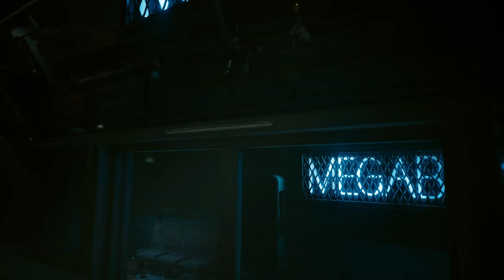Cyberpunk 2077 - Midnight Metro Ride - Pacifica to Santo Domingo (2K QHD)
Midnight metro ride from Pacifica to Santo Domingo

1440p / QHD
Max Settings
Psycho Ray Tracing